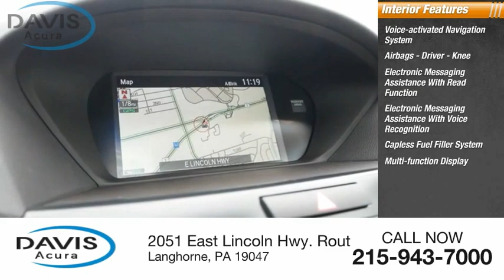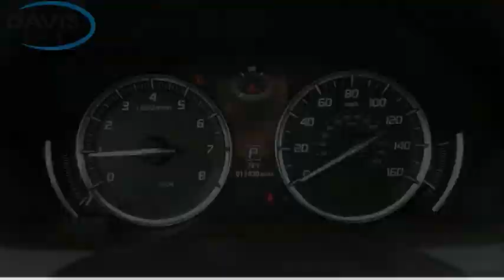2019 Acura TLX at Davis Acura in Langhorne Pennsylvania 2217150A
2019 Acura TLX 2.4L Technology Pkg

Davis Acura
2051 East Lincoln Hwy. Route1

**BRAND NEW PA STATE INSPECTION AND EMISSIONS**, **ACURA FACTORY CERTIFIED**, **ALL TIRES HAVE WELL ABOVE 50% TREAD REMAINING**, **ALL BRAKES HAVE MORE THAN 50% PAD LIFE REMAINING**, **RECENT OIL CHANGE!**, *PUSH-BUTTON IGNITION#*, ***2 SETS OF SMART KEYS WITH REMOTE!***, ***4CYL - ALL THE POWER - HATES GAS!**, **FWD - GREAT ALL YEAR 'ROUND - BETTER MPG!, Aluminum Wheels, Backup Camera, Balance of Factory warranty or 90Day/3,000 mile Powertrain warranty, Bluetooth, CLEAN CARFAX, Courtesy Lifetime car washes, Courtesy Lifetime PA Inspection, Leather Seats, Memory seat, MOONROOF, Navigation System, ONE OWNER VEHICLE, Passed 115 Point Inspection, Power driver seat, Power moonroof, Power Package, Power steering, Power windows, Remote keyless entry. Located at Davis Acura in Langhorne PA. We are the #1 Acura Certified dealership in Pennsylvania! Great Financing Available! Acura Certified vehicles include a 6 Year/100,000 Mile Acura Certified Warranty and 7 Year/100,000 Mile Powertrain Warranty. Vehicle passed a rigid 182-point inspection by our Acura Certified Technicians. Roadside Assistance and Acura Concierge service included. Free Vehicle History Report. Please contact dealer to verify price, options and other vehicle details.*Feel the Davis Difference - You will receive Unlimited FREE Hand car washes, whether or not your vehicle is in for service and FREE PA State Inspection! Prices based on dealer financing. Pricing assumes $1,695 Cash or Trade. for additional details, or call us at . advertised prices do not include dealer installed options, dealer addendum, government fees and taxes, any finance charges, any dealer document preparation charge. for additional details, or call us at .*